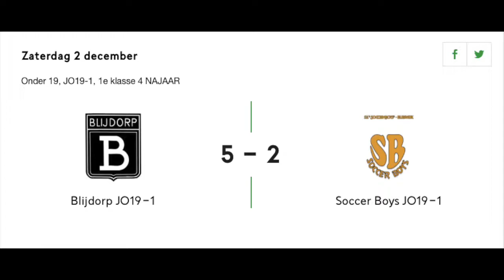DOELPUNT Ronaldo Baag (2)- Blijdorp JO19-1 vs. Soccer Boys JO19-1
DOELPUNT Ronaldo Baag (2)- Blijdorp JO19-1 vs. Soccer Boys JO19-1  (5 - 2) Zaterdag 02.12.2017